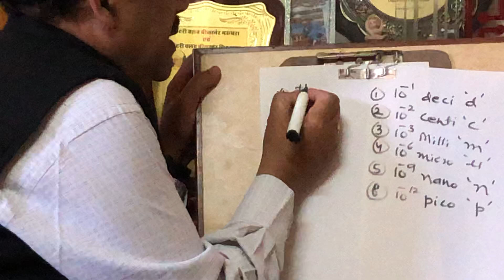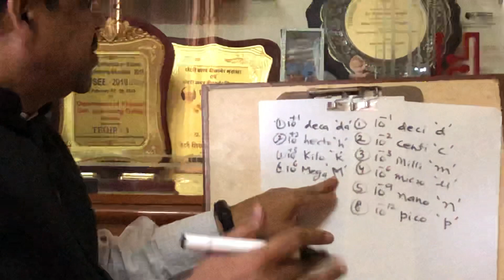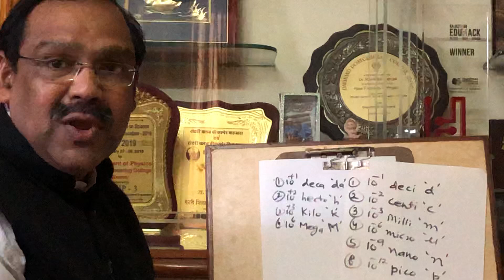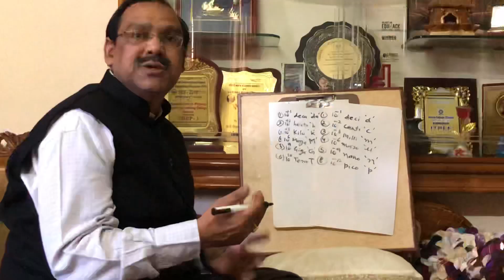Playing with the powers (Part-2) | Powers of 10| Physics basics